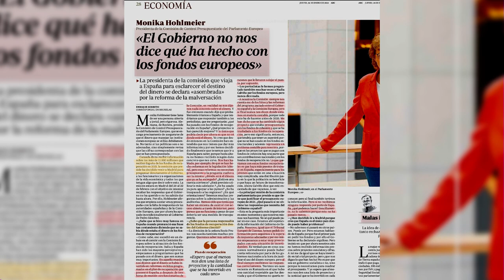ENRIQUE MARTÍNEZ: hay muchas dudas en cuanto a los fondos europeos en que se están gastando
El economista Enrique Martínez nos cuenta en el programa de los intocables como hay muchas dudas en cuanto a los fondos europeos y en que se están gastando

Hoy en los intocables hablamos de cómo el terrorismo yihadista vuelve a golpear España esta vez en Algeciras con el asesinato del sacristán de un templo católico. Además, veremos como las mentiras de Yolanda Díaz ya no cuelan y la EPA constata que si se destruye el empleo en España con más de 80.000 parados en el último trimestre a esto, le sumamos que la otra mitad del gobierno no aprueba que se envíen tanques a Ucrania con un eslogan bastante infantil del no a la guerra. Para tratar esos temas contaremos con Pedro Luis Pedrosa, Fernando Fanego y José Luis Barceló, además de contar con Teresa Gómez, Erick Encinas, Enrique Martínez y Guillermo Rocafort vía Skype